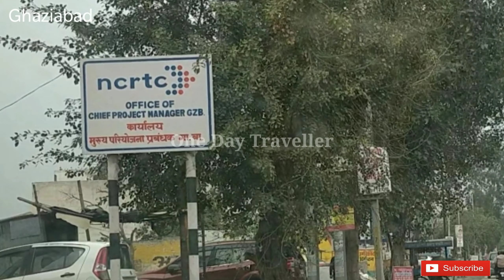India's First RRTS// Delhi Meerut Regional Rapid Transit System // One Day Traveller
Delhi–Meerut RRTS) is an 82 km long, under-development, semi-high speed rail corridor connecting Delhi-Ghaziabad-Meerut. It is one of the three rapid-rail corridors planned under Phase-I of Regional Rapid Transport System (RRTS) project of National Capital Region Transport Corporation (NCRTC). With maximum speed of 160 km/h (99.42 mph), the distance between Delhi and Meerut will be covered in around 62 min (1.03 h).The project will cost ₹30,274 crore (US$4.2 billion) and is expected to start operations by 2025